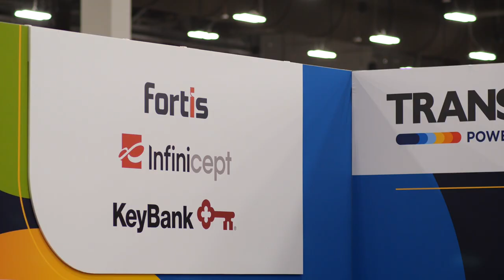TRANSACT 2024 Recap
Join Timmy Nafso for a recap of our amazing time at TRANSACT! Our Fortis speakers discussed concerns around AI, the anatomy of a payments deal, and shared trends around the embedded payment movement during exciting presentations. We were also thrilled to experience a groundbreaking moment as we recorded a podcast from an event for the first time ever!